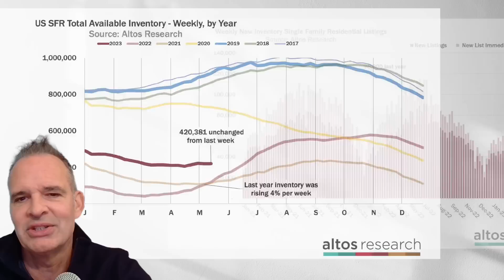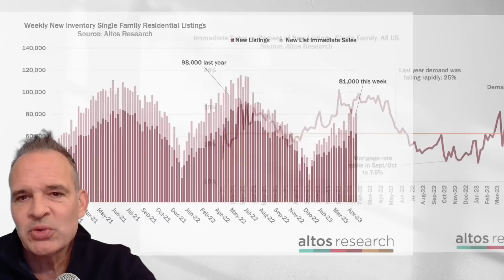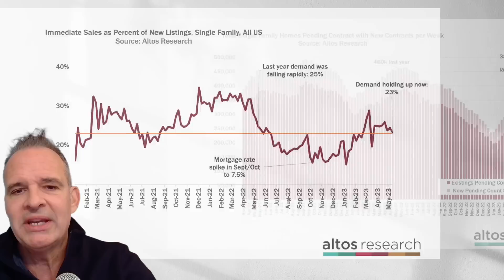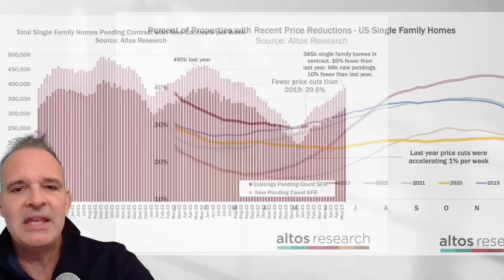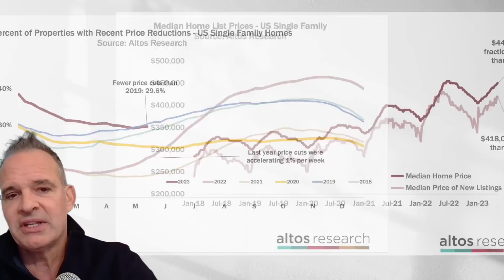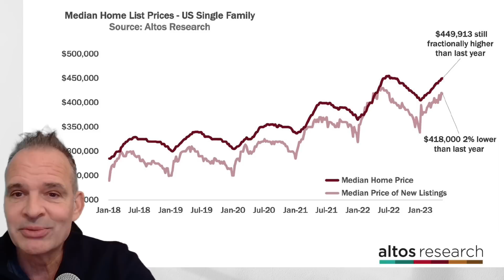The unusual supply and demand dynamics of today's housing market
A true data geek, Mike founded Altos Research in 2006 to bring data and insight on the U.S. housing market to those who need it most. Altos provides national and local real estate data to financial institutions, real estate professionals, and investors across the country, and the company is now part of HW Media, publisher of HousingWire and RealTrends. Mike uses Altos data to identify trends in the real estate market well before the headlines, and his work has been featured in the New York Times, The Atlantic, Fortune, Forbes and other publications.

Altos Research is now part of HW Media! Check out their channel at @HousingWire for more housing market insights.